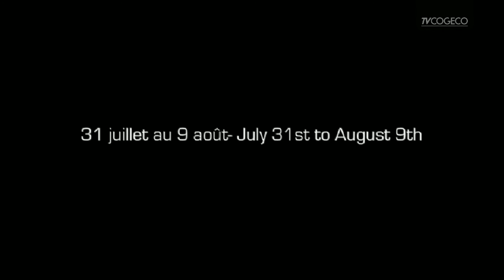FASS 2014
La programmation 2014 du Festival des arts de Saint-Sauveur.